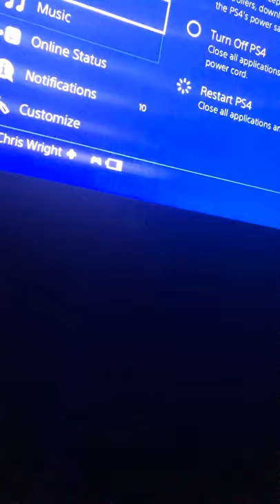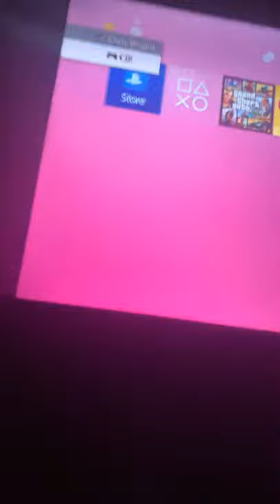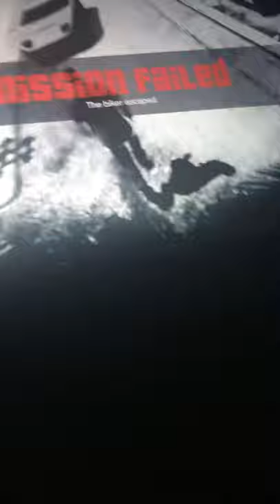GTA 5 Franklin Simon Unlock Mission Full Mission Nay aka Naydia Doing The Mission